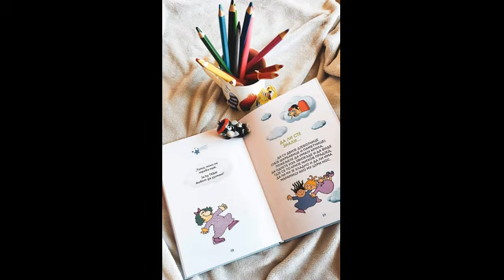Goran Radojičić - Predmetna pjesma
Uživajte u pjesmi "Predmetna pjesma", pjesnik Goran Radojičić.
Poeziju govori Goran Radojičić.